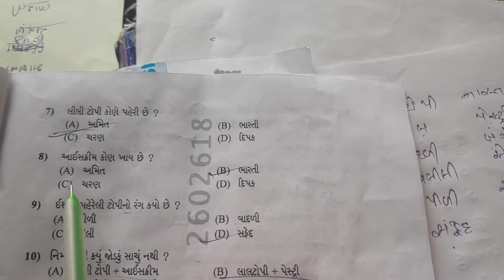PSI EXAM SOLUTION DATE 6/3/2022 || 5 માર્ક નો પ્રશ્ન ભાગ 1